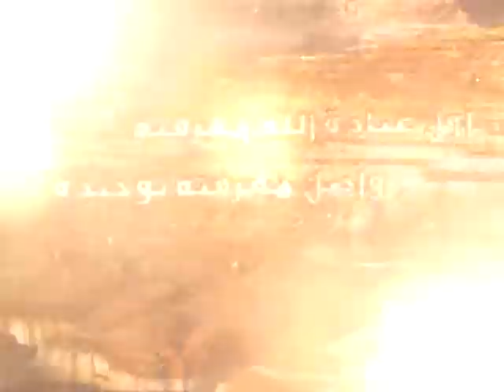89 - شرح أصول الكافي - روايات في شرح معنى الكرسي - السيد جعفر الحسيني الشيرازى